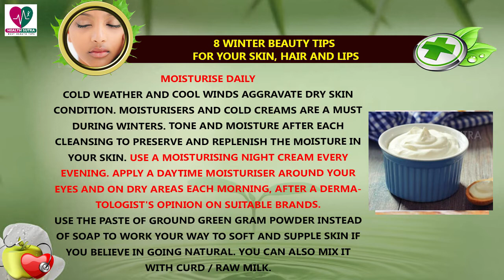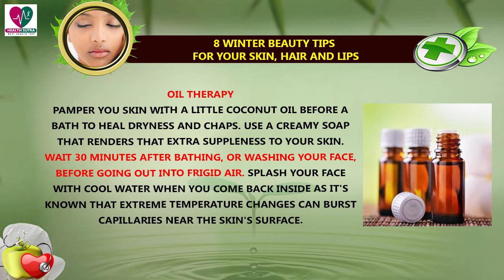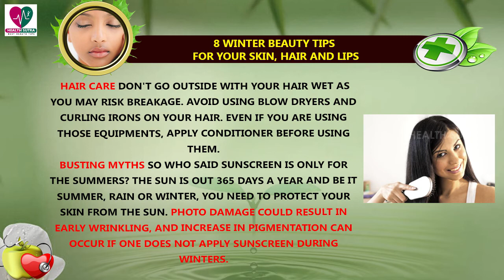8 Winter Beauty Tips for Your Skin, Hair and Lips - Health Sutra - Best Health Tips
Watch : 8 Winter Beauty Tips for Your Skin, Hair and Lips - Health Sutra - Best Health Tips